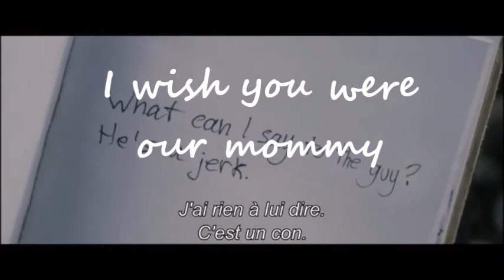The Donovans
Another SBEX Trailer. This time for Conna Donovan and her two adopted daughters, Katrina and Natalie.

Credits:
Conna Donovan - Jessica Biel
Katrina - Kat Dennings (Originally Emily Rudd)
Natalie - Jodelle Ferland
Natalie and Katrina are written by Mandy
Song - In My Arms by Plumb